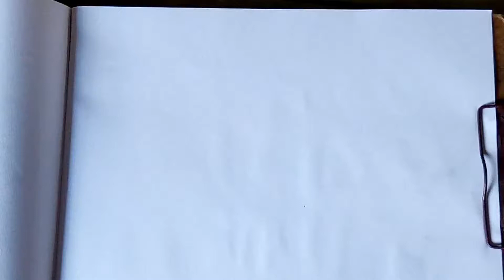how to draw girl || how to draw girl heir style || how to sketch || how to sketch face of girl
Realeted tagg: how to draw, learning channel for children, step by step easy, follow along drawing lesson, tutorial, art for kids to draw, cute drawings, coloring, teach kids to draw, easy drawing for kids, art for beginners, cartoon drawings, things to draw when bored, what to do when bored, fun, how to draw hulk, drawing, draw, simple, easy, draw hulk, art for kids, how to illustrate, learn to draw, cartoon lessons, drawing tutorials, art lessons for kids, kid art lessons, cartoons, cartooning 4 kids, drawing for kids, yo kidz, yokidz, how-to (website category), how to draw dog step by step, how to draw dog face, how to draw a dog nose, how to draw a dog sitting, drawing (interest), how to draw a dog for kids easy